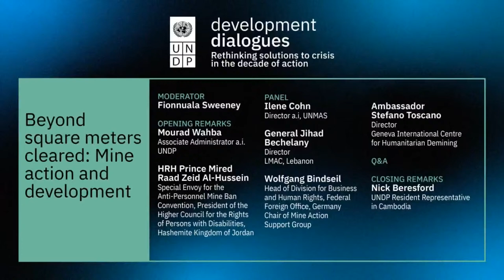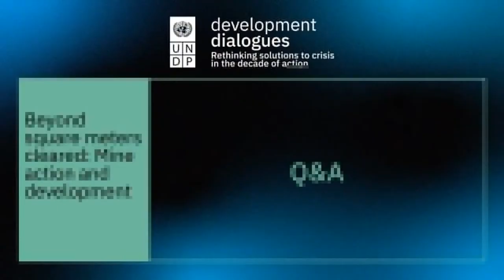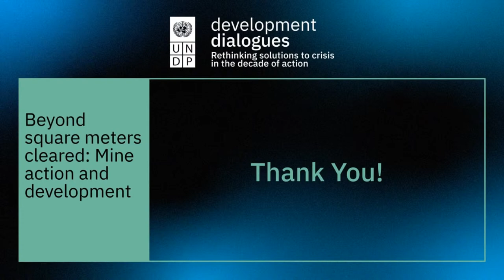Beyond Square Meters Cleared: Mine Action and Development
During this event, UNDP will bring the key stakeholders in Mine Action sector to showcase how Mine Action contributes to development, and to explore the potential for going further beyond mine clearance.

The opening remarks will be delivered by UNDP Associate Administrator and Prince Mired (Jordan). They will set the framework for the high-level panel with focus on developmental solutions offered by Mine Action and which contribute to community resilience and welfare, improvement of livelihoods, victim assistance, etc. Also, the call for further support and stronger involvement of the international community will be made.

Mine Action community is in need of common approaches to the “outcome level” of Mine Action. UNDP as the lead agency within IACG-MA on linking Mine Action to achievement of the SDGs, is committed to scale-up the efforts in applying developmental lens to Mine Action, in partnership with national counterparts, NGOs and operators on the ground.

The panelists will inform on the success stories from the work of their respective agencies in the following areas:

Building strong national Mine Action institutions and capacities.  Lebanon are the prime example of the country that has shown long-term national ownership, leadership and commitment, constructively engaging with the  international mine action community to address its mine action challenges and to link mine action to the wider national needs and development priorities.
Speaker:LMAC Director (Lebanon).

Land release and post clearance impact: UNMAS is operating in contexts with limited capacities compared to the scope of the problem. Consequently, wise considerations must be made on how to prioritize the use of scarce mine clearance assets, to ensure that land is put to productive use upon mine clearance.
Speaker: UNMAS Director

Focus on developmental outcomes: The link between Mine Action and achievement of the SDGs is documented in UNDP-GICHD joint research. With support of the Government of Germany, the next step is to document best practices, measuring socio-economic impact of Mine Action and mainstreaming Mine Action into national planning processes (UNDP project with GICHD as an implementing partner).
Speaker: GICHD Director